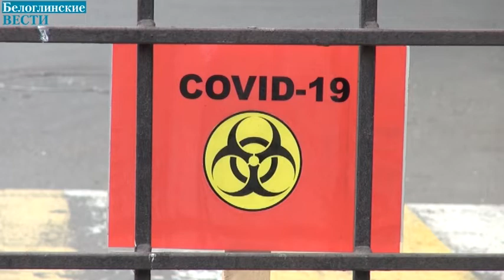Собрались на шашлыки или рыбалку – готовьтесь нести ответственность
Десятки людей во время карантина решили открыть мотосезон на побережье Черного моря. Пока одни добросовестно соблюдают особый режим, другие, минуя всякие запреты, решили, что им все дозволено.
Такая беспечность не осталась незамеченной краевыми властями. На заседании оперативного штаба губернатор Кубани Вениамин Кондратьев отметил, что тех, кто так демонстративно высмеял самоизоляцию - должны привлечь к ответственности.

Градус за окном становится все выше, тёплая погода так и манит покинуть дом и прогуляться. Тем не менее, в крупных городах края удалось избежать массового выхода на шашлыки и рыбалку в прошедшие выходные. Эту работу необходимо активно вести в муниципальных образованиях. На совещании губернатор напоминает главам приморских территорий - сегодня важно оставить набережные закрытыми, чтобы как можно скорее они смогли принять отдыхающих в разгар курортного сезона, когда это станет возможным.

В регионе подтверждено 837 случаев заболевания COVID-19. С пятницы прирост заразившихся в крае - 298 человек. При этом медики уверены, что пик еще не пройден. По мнению Вениамина Кондратьева, чтобы не допустить распространения инфекции, необходимо усилить работу на местах по выявлению круга контактируемых лиц с заболевшими.
Отдельный вопрос совещания - защита медиков, работающих с больными коронавирусом. Сегодня в госпиталях они проводят дни и ночи, спасая чьи-то жизни. Губернатор отметил, что главные борцы с эпидемией должны быть обеспечены всем необходимым. До 1 мая медучреждения Кубани получат около 30 тыс. защитных костюмов. Еще 50 тыс. поставят до середины мая. Продолжается переоснащение инфекционных коек и закупка необходимого оборудования, аппаратов ИВЛ.
От коронавируса в регионе скончались 19 пациентов. Среди них двое медиков.

- Я не верю, что это пишут обычные люди, - говорит глава Краснодарского края Вениамин Кондратьев, - Активные, мощные, люди быстрого ума. Не верю, что они не анализируют ситуацию и на самом деле отрицают происходящее. Боты заполонили интернет-пространство. Кто-то управляет ими, пытаясь посеять сомнения, распространить фейковую информацию про заговор мирового правительства, чипирование и так далее. Это просто кому-то выгодно. Я знаю, какой у нас народ, жители края все понимают и могут отличить «белое» от «черного».

За растущей статистикой стоят судьбы конкретных людей, которые пытаются вернуться к нормальной здоровой жизни. Не покидать свои дома и квартиры без особой нужды сейчас стоит хотя бы ради того, чтобы не оказаться на больничной койке.